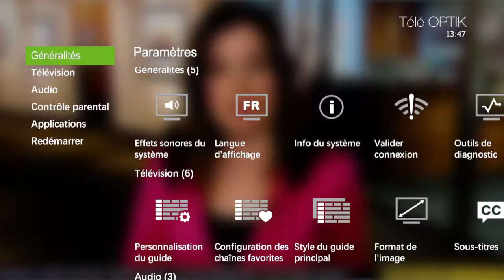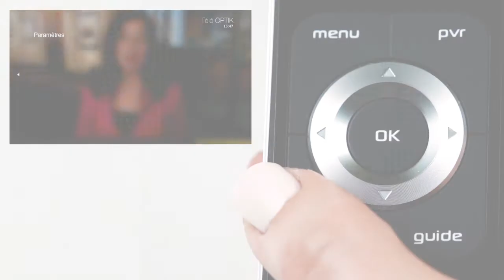Utilisation de la télécommande Telus Slimline 2 - Programmation permanente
Des instructions utiles pour accéder à la vidéodescription avec la télécommande Telus Slimline 2 (programmation permanente), étape par étape, produit par Accessibilité Média Inc.